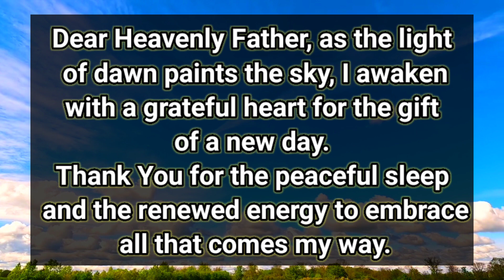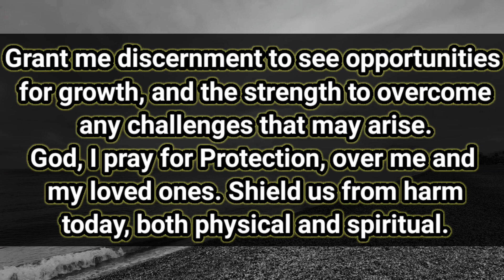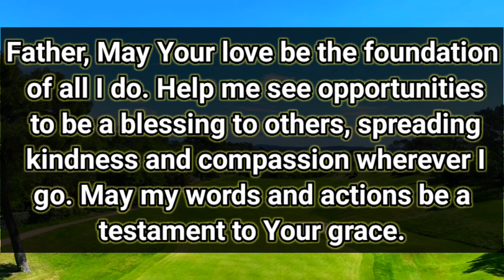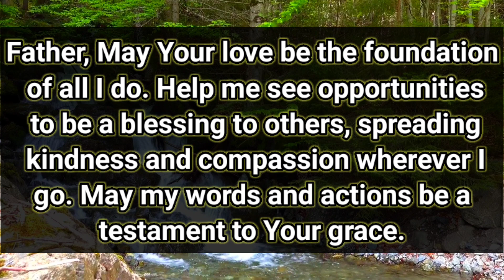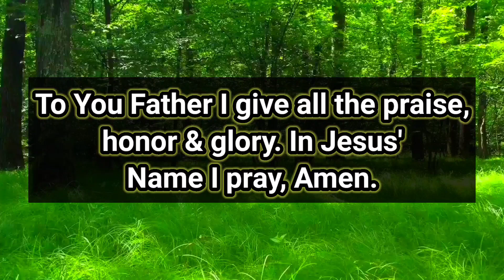A Morning Prayer for a Blessed Day - Morning Blessings - A Prayer For A Blessed Day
Let's Pray
Let's pray together
lets pray
Let's pray together morning prayer
Morning prayer
morning prayers
night prayer
evening prayer
powerful prayer
catholic

bedtime prayers
Prayer nighttime routines
morning prayer and bedtime routines
beautiful night time prayer
powerful night prayer before going to Bed
prayer night time routines
bedtime prayer
night time routines Pray
god Pray routines

night routines today
night routines play
good night routines
daily night pray
perfect morning and night routines prayer
work night routines prayer
A night routines prayer
A powerful night prayer
night routines
simple morning and night skin care
morning routines prayer
A morning routines prayer
short night prayer